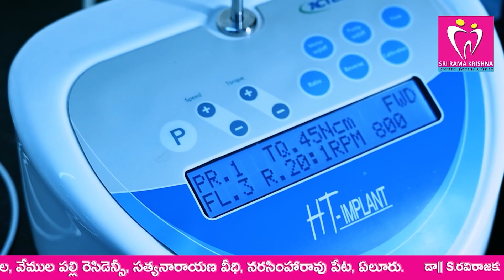ముద్రగడ పద్మనాభరెడ్డిగా పేరు మార్చుకుంటనంటూ శపధం!!?